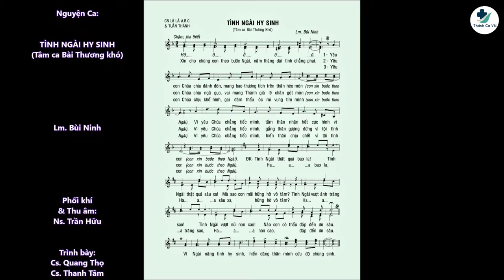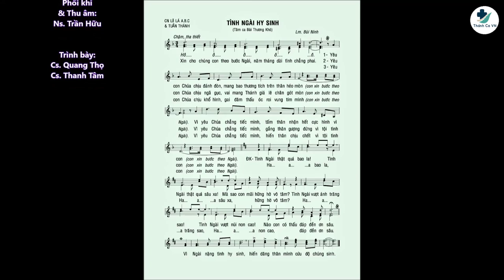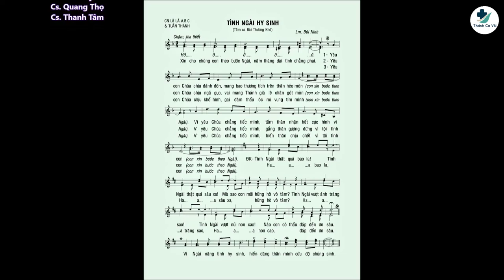TÌNH NGÀI HY SINH – ST: LINH MỤC BÙI NINH – CA SĨ THANH TÂM Ft QUANG THỌ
TÌNH NGÀI HY SINH (TÂM CA BÀI THƯƠNG KHÓ) – CHÚA NHẬT LỄ LÁ NĂM A.B.C & TUẦN THÁNH – NGUYỆN CA
- Sáng tác: Linh Mục Bùi Ninh
- Trình bày: Thanh Tâm Ft Quang Thọ
- Thu âm & Phối Khí: Ns.Trần Hữu